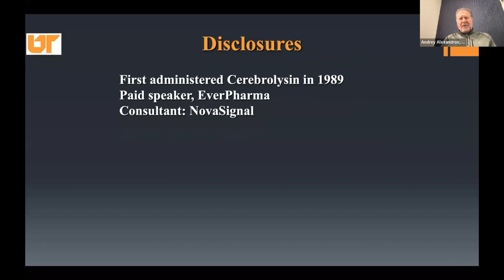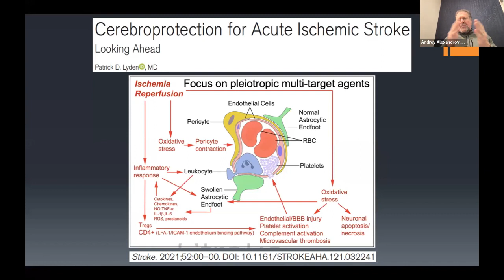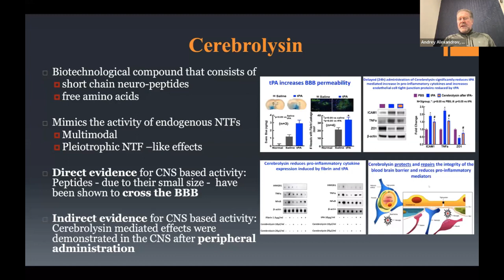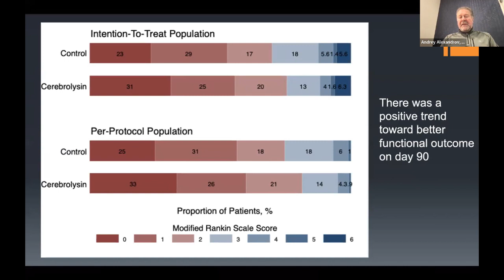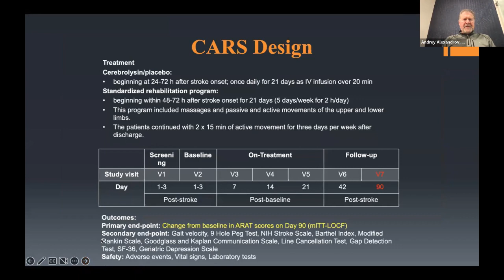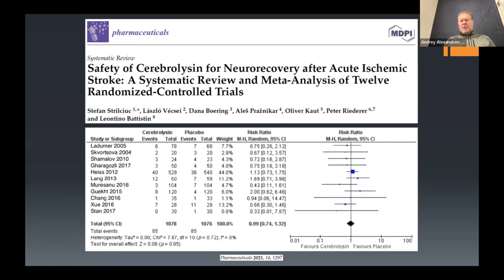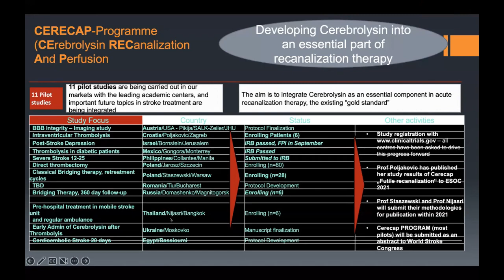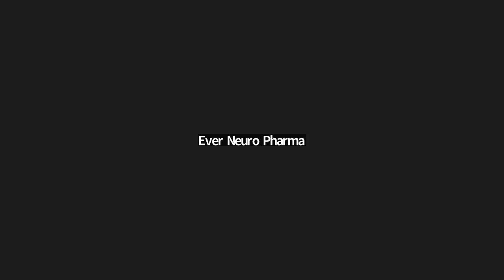"Цитопротекторные Стратегии в Лечении Острого Инсульта - от Теории до Доказательств" 17.02.2023 г.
Андрей Александров. Зав. Кафедрой Неврологии, Профессор Семмес-Мерфи Университета Теннесси, США